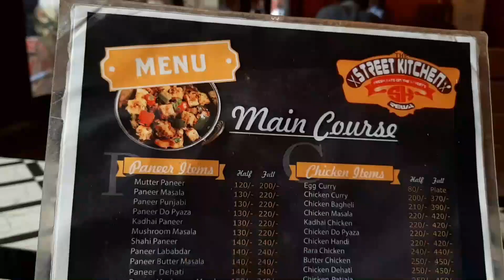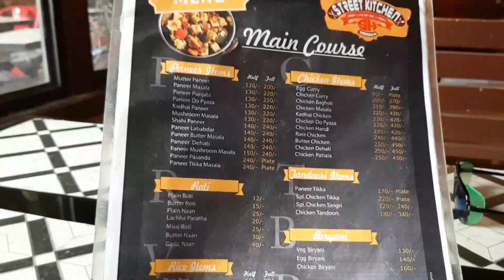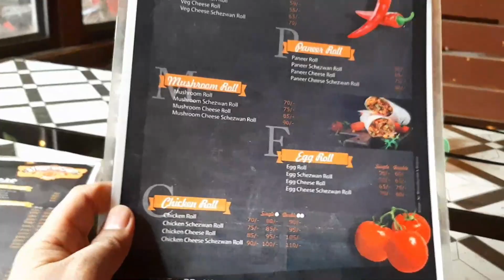Street kitchen ।। Rewa food Vlog